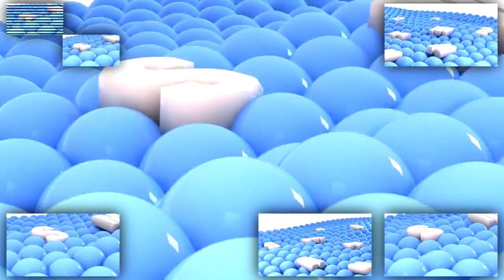Samsung Logo Balls - Sparta Aviation V2 Remix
Made In:
Melodyne
Vocal Shifter